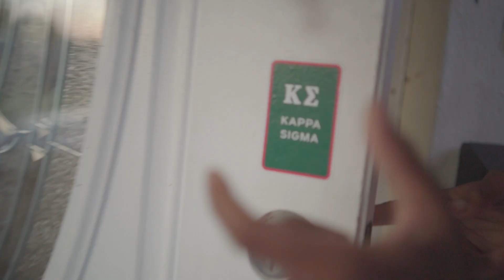0wunna & Ferda Documentary episode 1